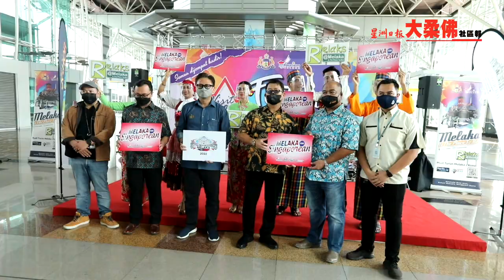柔旅游局长：马新通关首周 6.4万人次入境柔#大柔佛三分钟#星洲日报#星洲日报大柔佛社区报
（新山15日讯）柔佛州旅游局局长苏海里披露，马新自4月1日恢复通关后，在首个星期从新加坡入境新山者多达6万4000人次，刺激了本地的商场及各项商业活动，是一个好现象。

摄影剪辑：陆家明